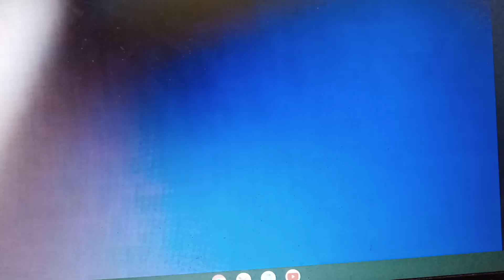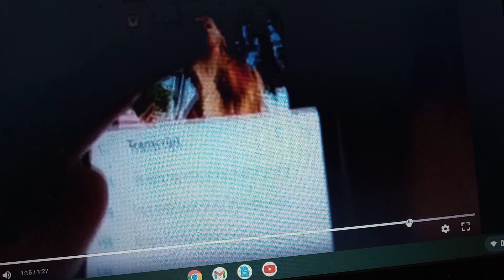February 6, 2023